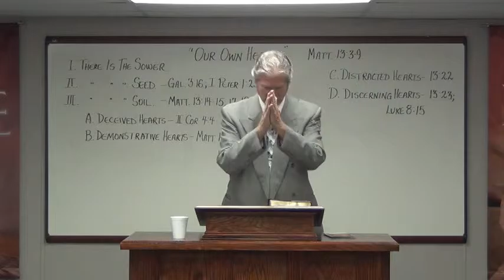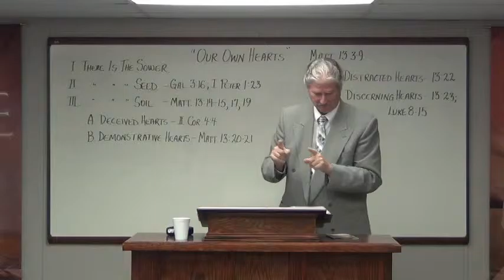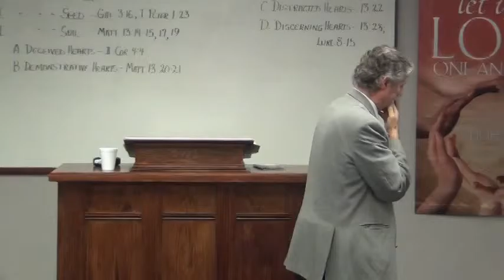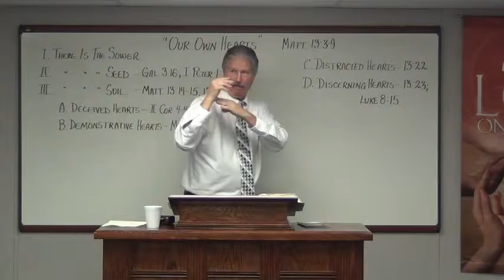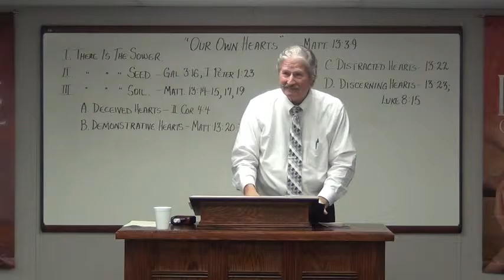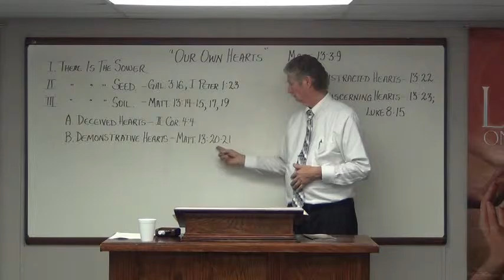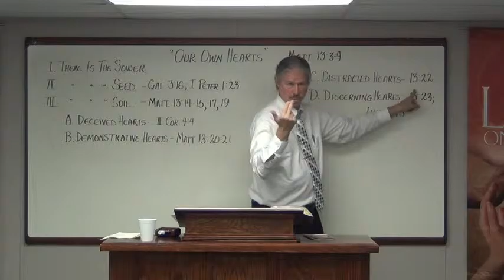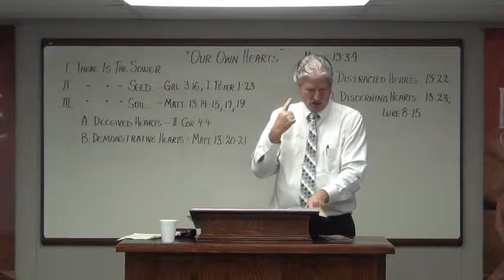January 15 2017 Our Own Hearts